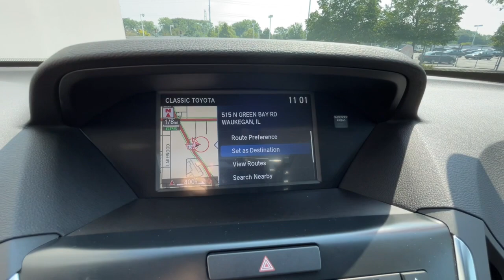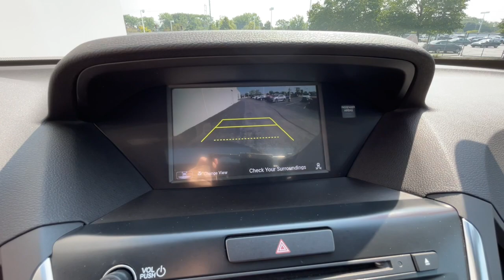2020 Acura MDX near me Waukegan, Gurnee, Kenosha, WI, Fox Lake, Libertyville, IL T26521A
Majestic Black Pearl Used 2020 Acura MDX w/Technology Pkg available near me in Waukegan, Wisconsin at Classic Toyota. Servicing the Gurnee, Kenosha, WI,  Fox Lake, Libertyville, IL area.

Classic Toyota
515 N Green Bay Rd

The 2020 Acura MDX features a bold and athletic exterior design, characterized by its distinctive Acura grille, Jewel Eye LED headlights, and sculpted body lines.The Technology package may include 20-inch aluminum-alloy wheels, giving the MDX a more upscale and aggressive appearance.Power-folding side mirrors with integrated LED turn signal indicators provide both convenience and visibility.Interior:The MDX's cabin is designed with a luxurious and modern aesthetic, using high-quality materials and thoughtful craftsmanship.Seating for up to seven passengers, with captain's chairs in the second row and a fold-flat third-row seat for added versatility.Premium leather-trimmed seats with contrast stitching enhance the interior's upscale feel.The Technology package includes GPS-linked climate control, which adjusts the climate settings based on the sun's position to maintain a comfortable cabin temperature.Tri-zone automatic climate control allows for separate temperature settings for the driver, front passenger, and rear passengers.The 10.2-inch dual-content center display provides access to various vehicle functions, infotainment, and navigation.Infotainment and Technology:The 2020 MDX Technology package includes a comprehensive infotainment system with features such as Acura's ELS Studio Premium Audio System, which delivers exceptional sound quality.The system is controlled through a dual-screen setup, with a lower touchscreen handling climate and audio controls, and the upper screen handling navigation and other information.Smartphone integration through Apple CarPlay and Android Auto is likely included, allowing seamless connectivity with your mobile devices.AcuraLink Connected Services provide features like remote start, vehicle diagnostics, and emergency assistance.Performance:The 2020 Acura MDX Technology package is typically powered by a 3.5-liter V6 engine that produces around 290 horsepower and 267 lb-ft of torque.A 9-speed automatic transmission is often paired with this engine, delivering smooth shifts and efficient power delivery.Super Handling All-Wheel Drive (SH-AWD) is a standout feature, enhancing the MDX's handling and traction by actively distributing torque between the front and rear wheels, as well as between the rear wheels.Safety:The Acura MDX has a strong emphasis on safety, and the Technology package comes equipped with the AcuraWatch suite of advanced driver-assistance systems.AcuraWatch includes features such as adaptive cruise control, forward collision warning, automatic emergency braking, lane departure warning, lane keeping assist, and road departure mitigation.Blind-spot monitoring and rear cross-traffic alert are also often included in the Technology package.Overall, the 2020 Acura MDX with the Technology package offers a combination of performance, luxury, and advanced technology.